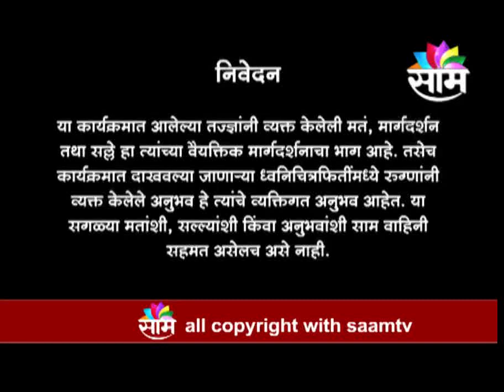DHAN KI BAAT SAAM TV NEERAJ BORGAONKAR 21AUG19